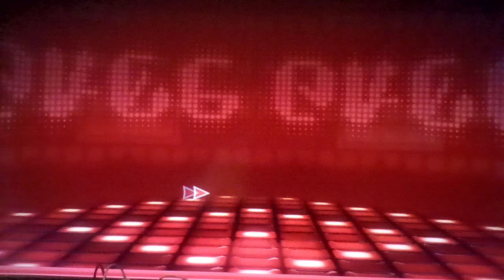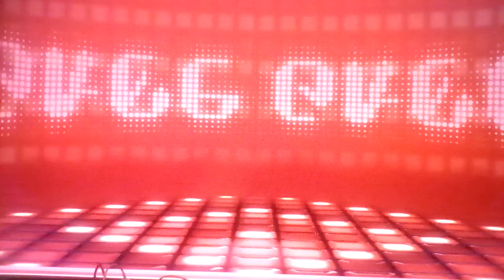Lets Play Miitopia Part 97:We Almost Have All The Gems To Unlock The Door To The Darker Lords Castle